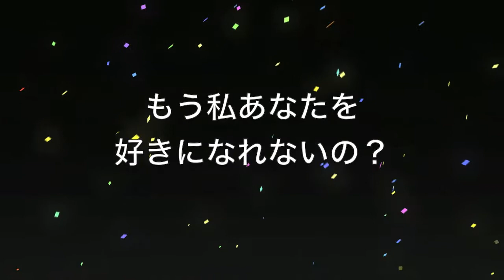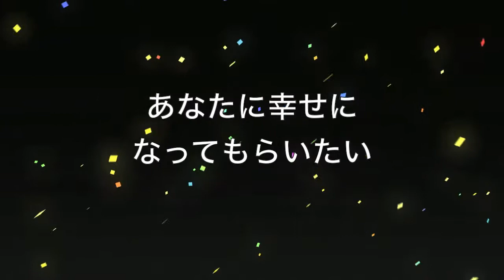想いでの欠片 / G-axis